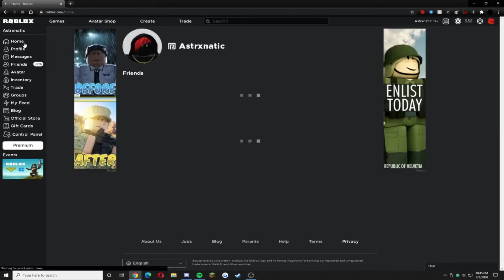Loufi's First Arsenal Skit (BehindTheScene)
➜Socials